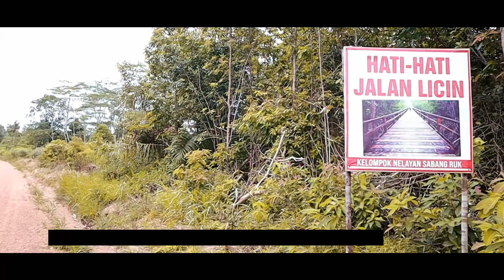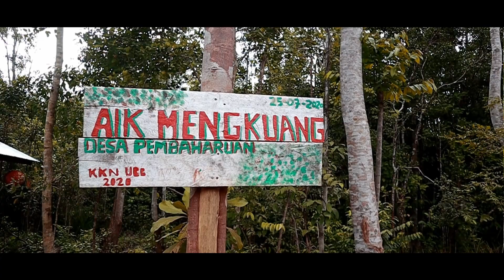JERAMBAH SURGE, KELAPA KAMPIT, BELITUNG TIMUR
Wisata Jerambah Surge